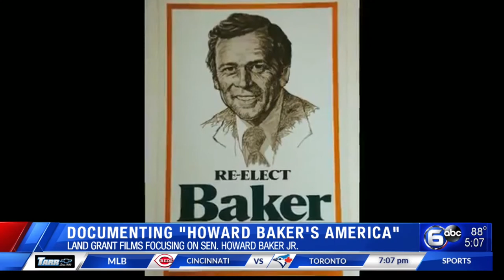Documenting "Howard Baker's America"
Land Grant Films, known for their documentary on Dolly Parton's Imagination Library, is now telling the story of the late Senator Howard Baker Jr. The politician is known for asking the Watergate-era question "What did the president know, and when did he know it?" It is being made through the University of Tennessee.